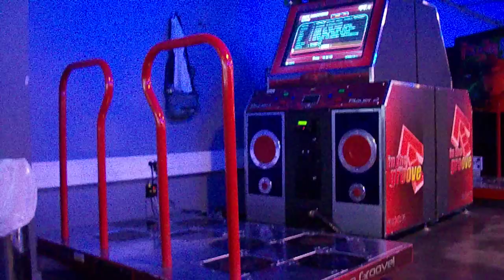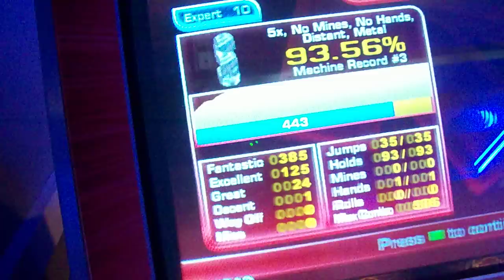In the Groove - Let's Go Outside - krao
Me playing some ITG.
Expert 10, x5, No Mines - 93%